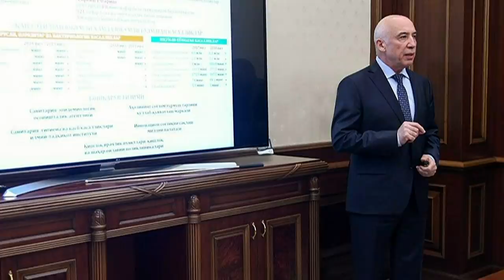Коронавирус ва Президентлар: Трампдан Мирзиёевгача - Ўзбекистон, Америка, Хитой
Жаҳон соғлиқни сақлаш ташкилоти коронавирусни пандемия деб эълон қиларкан, давлат раҳбарлари у билан курашиш ва олдини олишга фаол киришди. Шавкат Мирзиёев 11 март куни соғлиқ масаласида йиғилиш ўтказди. Трамп Американи Европа давлатларига ёпди.